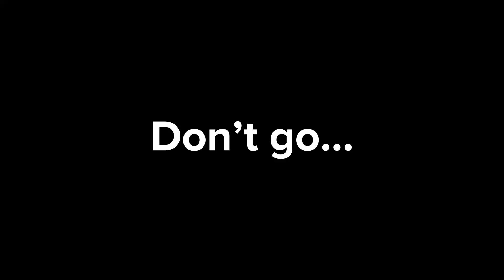Sort of a trailer for what’s to come in the bish squad series- •Don’t go meme•